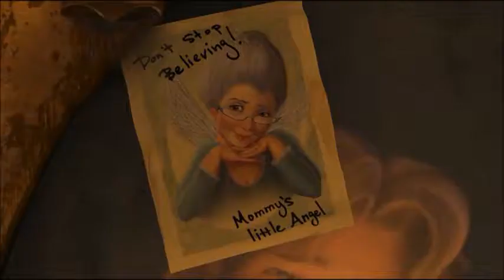Poor Unfortunate Soul(Fairy GodMother Style)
Just Another Wee Halloween Tribute A Made.